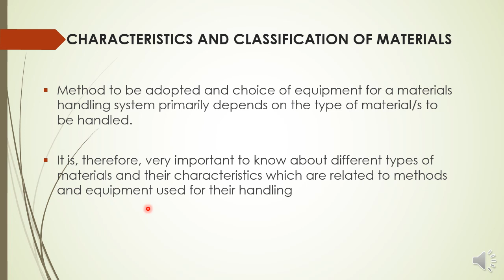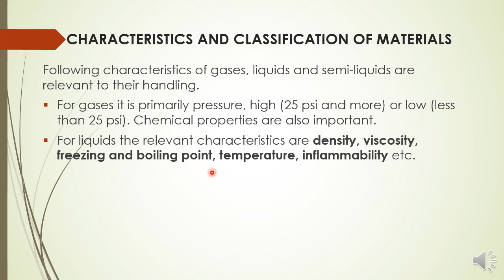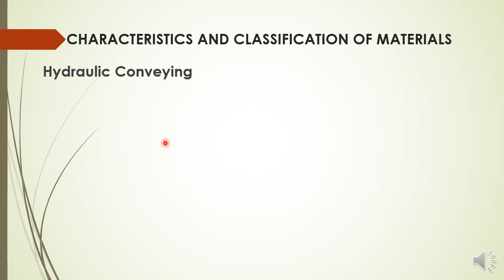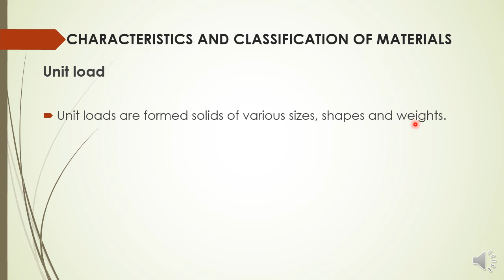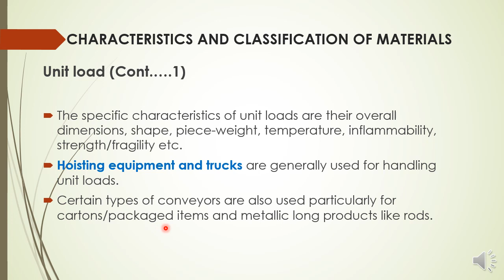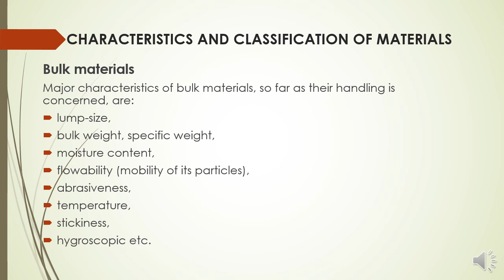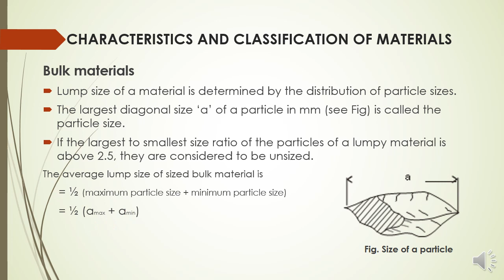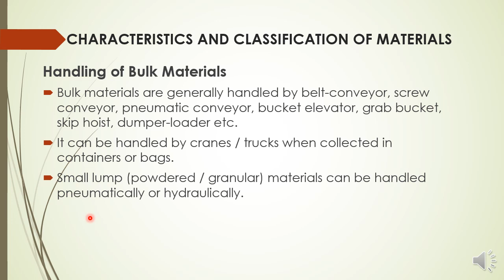Characteristics and Classification of Materials | 02